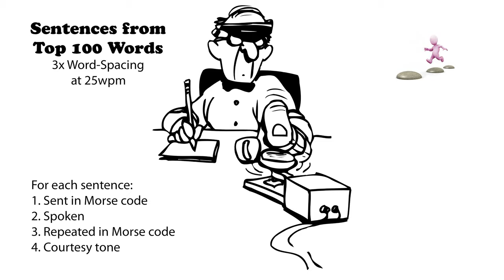Sentences from Top 100 Words - 3x Word-Spacing - 25wpm